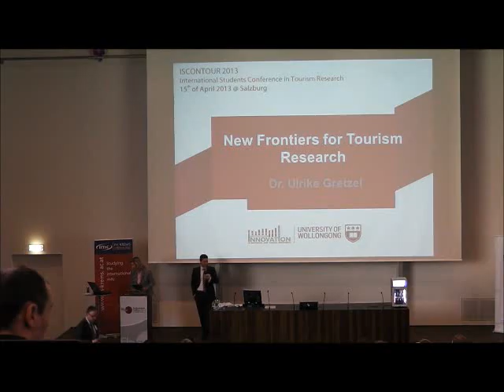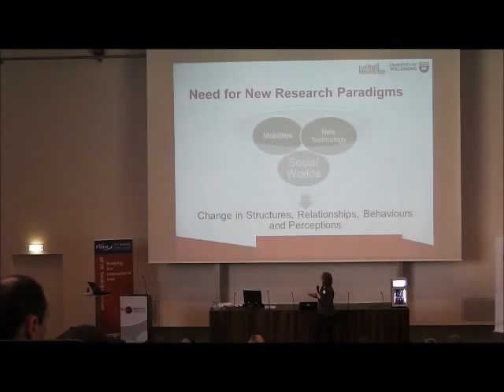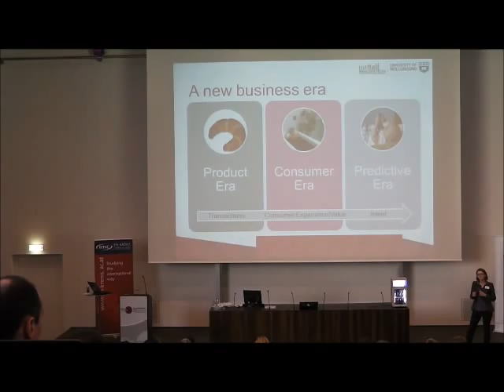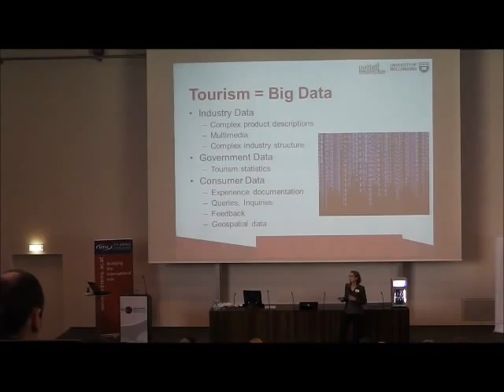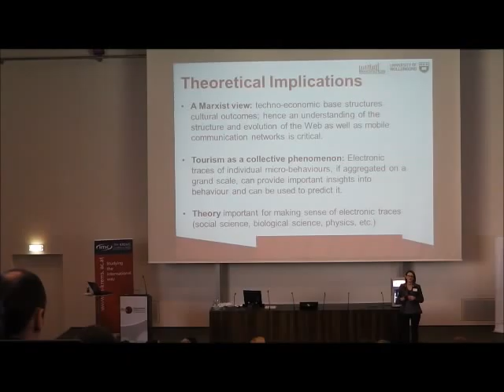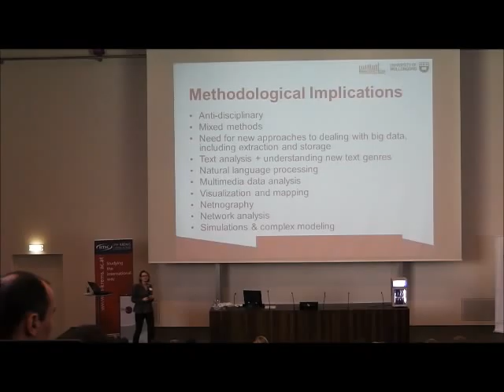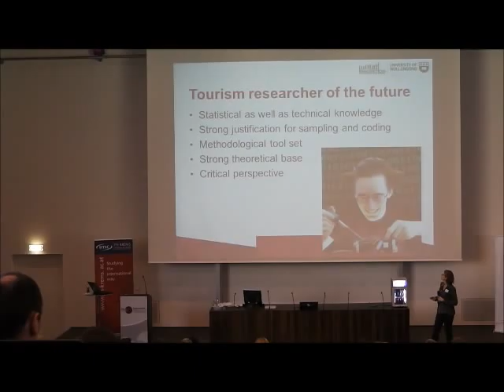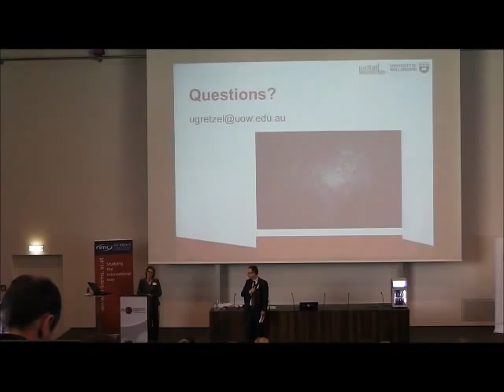New Frontiers in Tourism Research - Ulrike Gretzel - Keynote at the ISCONTOUR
Ulrike Gretzel - Keynote at the ISCONTOUR - "International Student Conference in Tourism Research" 15th of April 2013 at the Salzburg University of Applied Sciences: Talking about: New Frontiers in Tourism Research